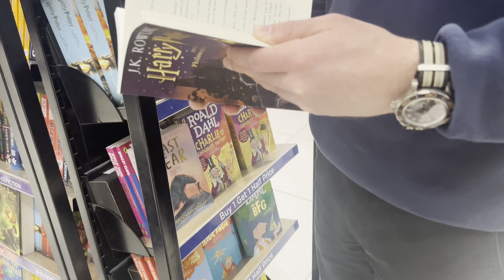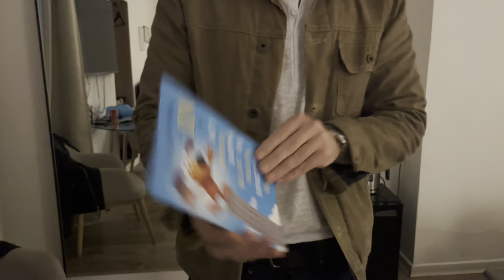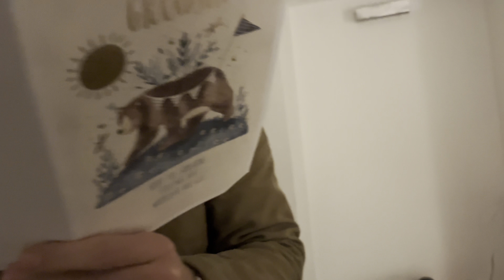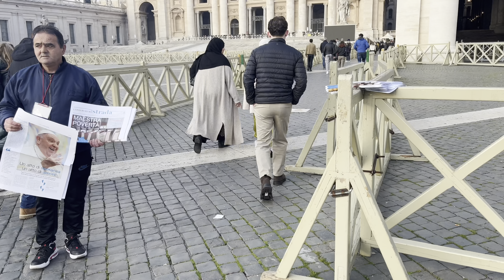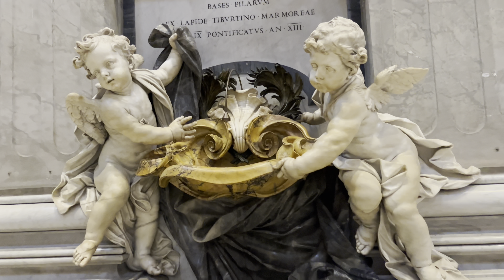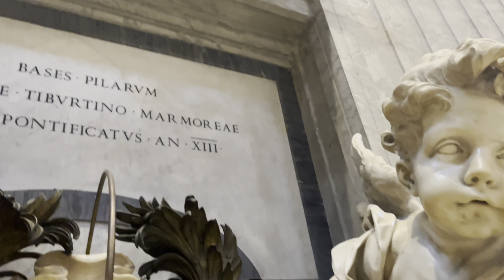Roman Holiday!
Connor celebrates his 24th birthday in Rome as we visit the Trevi fountain, the Vatican and the Colosseum

I’m a 40+ mum of two grown lads living in Solihull U.K. with our cat and African Grey parrot. Be blessed and stay safe  🙏🙌🏻